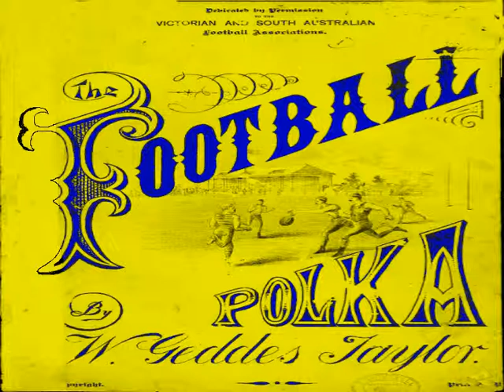Australian Rules Football Polka by W.Geddes Taylor 1870's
A one-hit-wonder by an unknown - interesting mostly for it's age and sport theme, a nice piece of music in it's own right.
I would be delighted to complete it with a sensible instrument if there were any interest.